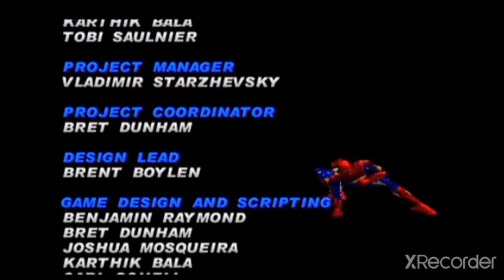Spider man 2 teil 10